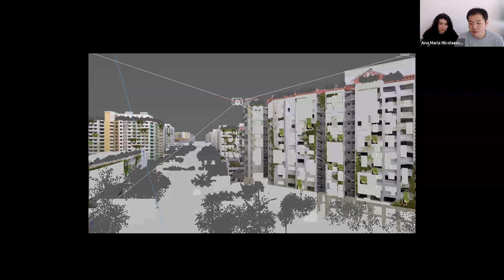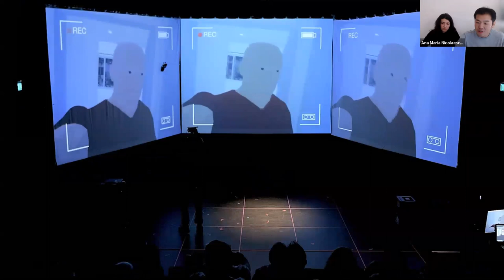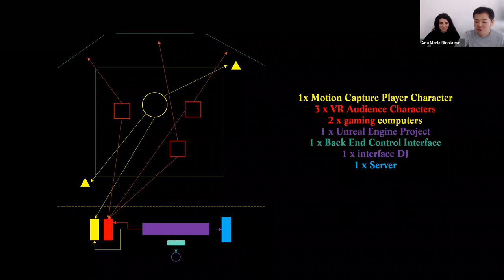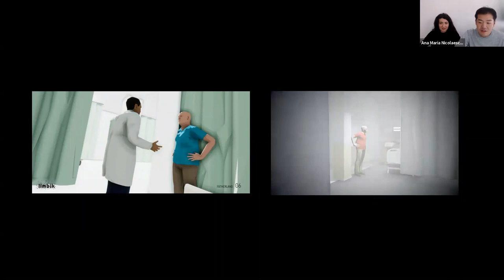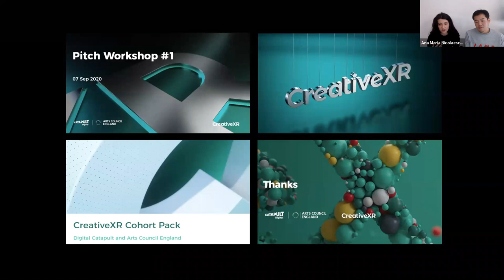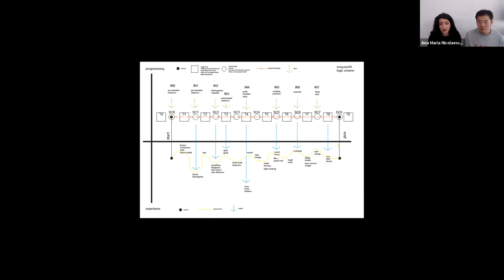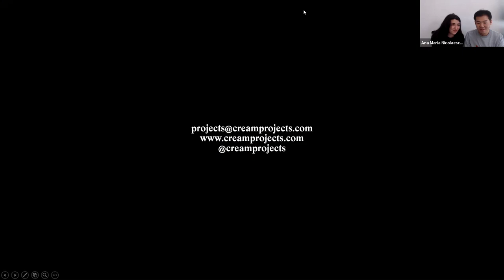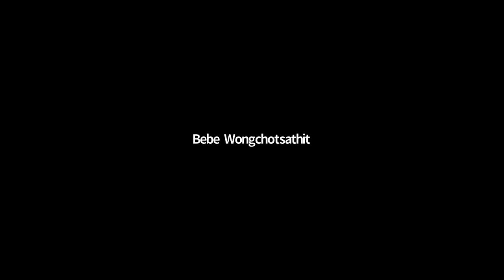Immersion: Outside the Screen - Ana Nicolaescu & Sebastian Tiew (Cream Projects)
This talk will use Cream’s past and ongoing visual arts projects as starting points into wider critical considerations about the making of immersive digital projects today. Organised as a behind the scenes show and tell, we will talk about art historical perspectives on game engines, the complications with Too Much Tech, authorship in the work stack, merging minds with clients and resource-centred power relations.

Cream is a digital arts studio based in London, founded by Ana Nicolaescu and Sebastian Tiew. With a focus on game engine technology, we build worlds and create digital content in collaboration with artists, designers, creative and research agencies. Our projects have been exhibited internationally, including the Arts and Science Museum in Singapore, Centre Pompidou in Paris, the V&A and Tate Britain in London.